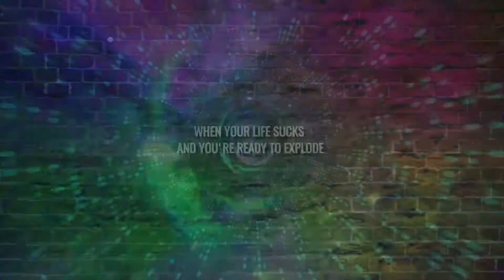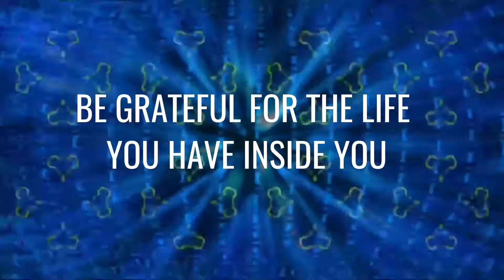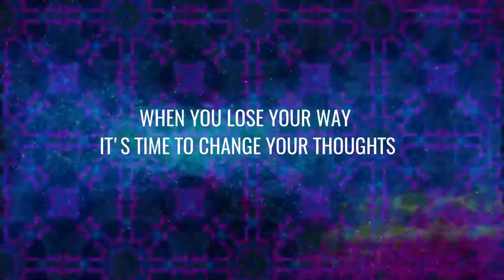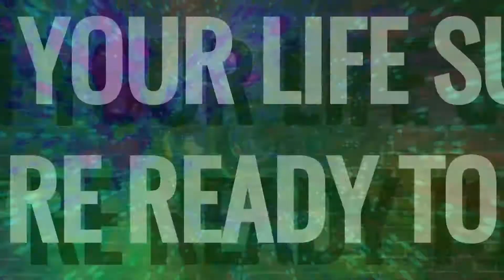MACHINE ROX - Follow The Beat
"Follow The Beat" featuring on THE PLAN: A TRIBUTE TO MAK compilation